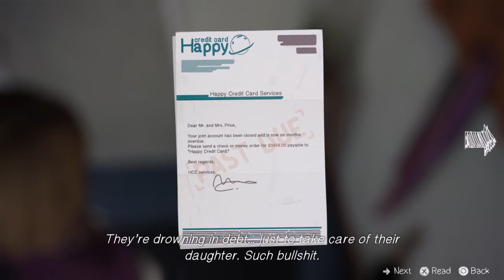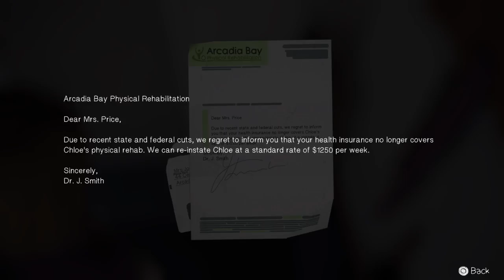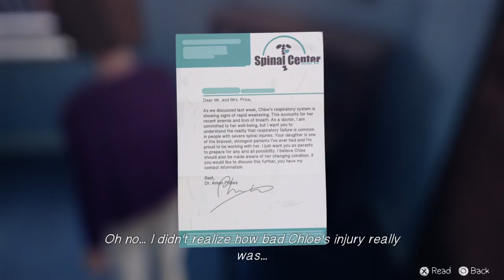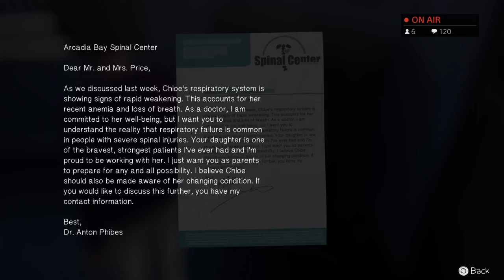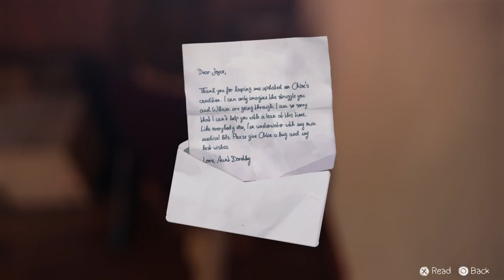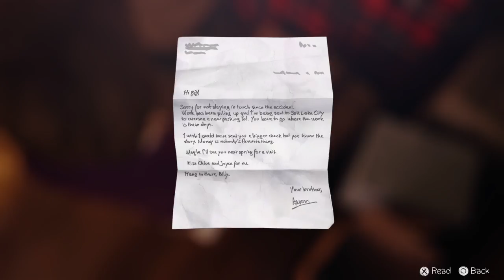Life is Strange Chapter 4 (Part 5)